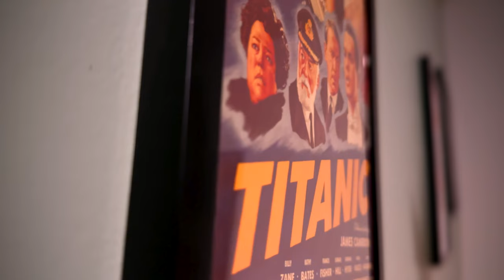Arcadian Movie Review - Another Shudder Fail?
Arcadian Movie Review - Nicolas Cage plays dad in this 2024 Shudder survival flick. Arcadian feels very cheap, with tons of shaky cam and some really wild monster design. I found myself laughing at Arcadian and not feeling scared. This movie is a YA film masked as a horror movie.